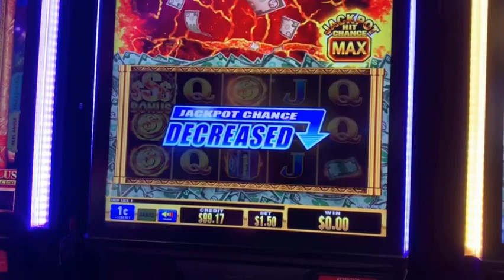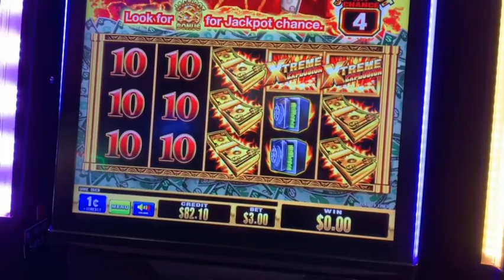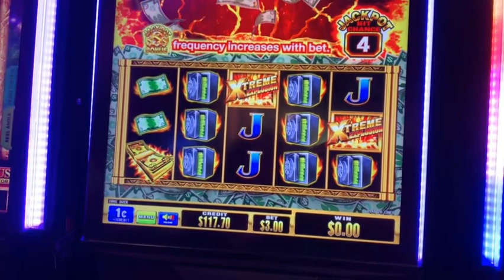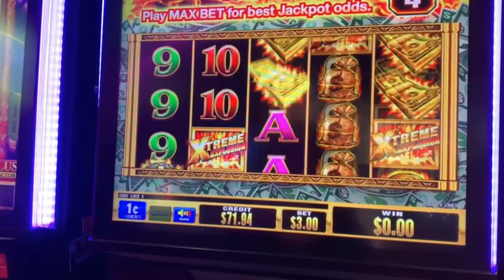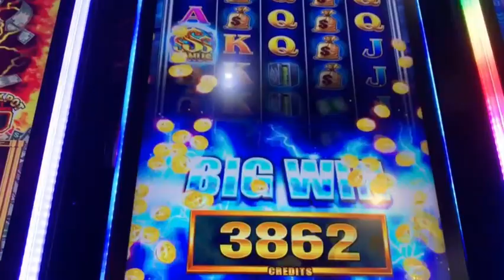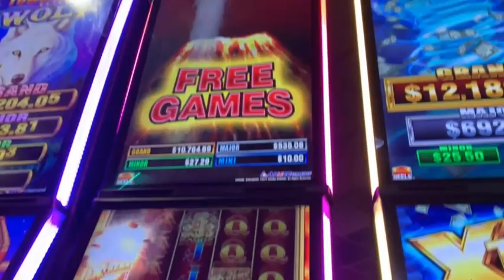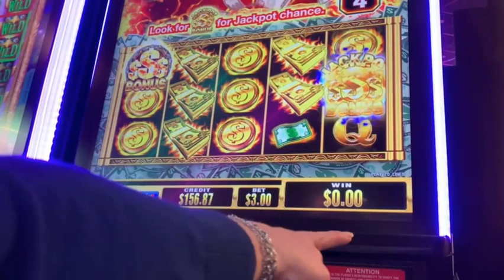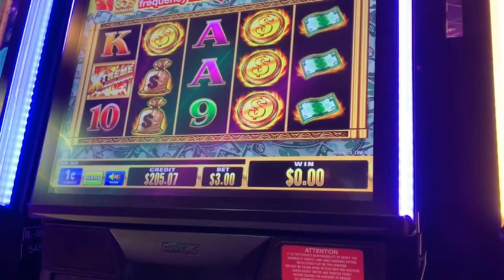Xtreme Explosions Shelia spins jackpot wheel wins a progressive & free spins-plus a nice line hit!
Published: 10/12/2021

 Xtreme Explosions Shelia spins jackpot wheel wins a progressive & free spins-plus a nice line hit!  🎰 THE REAL DEAL SLOT REELS LIVE at COUSHATTA CASINO

Filmed LIVE at Coushatta Casino, Louisisana.